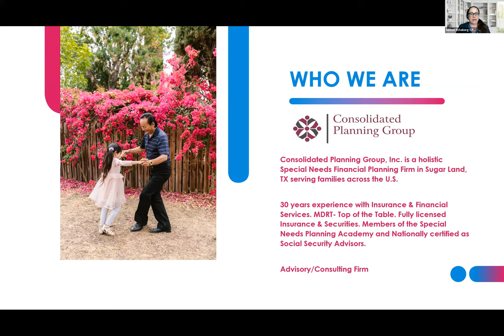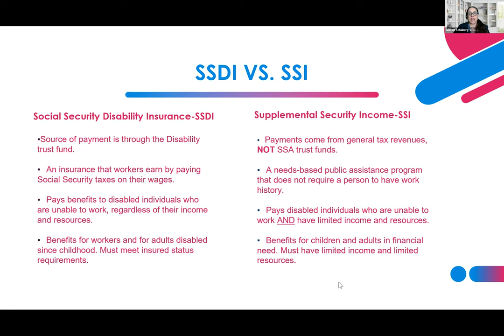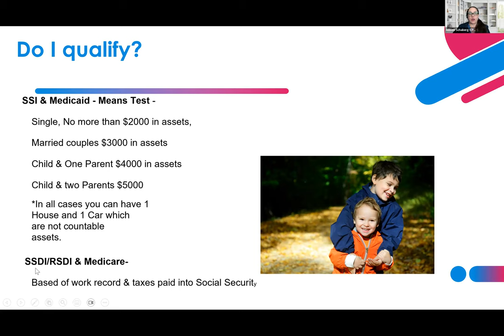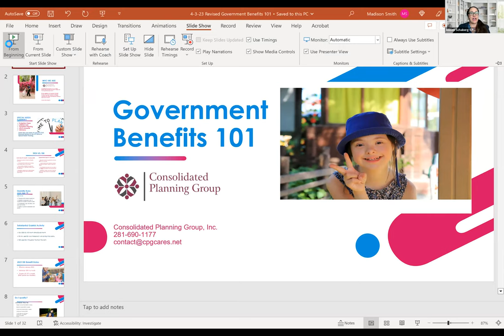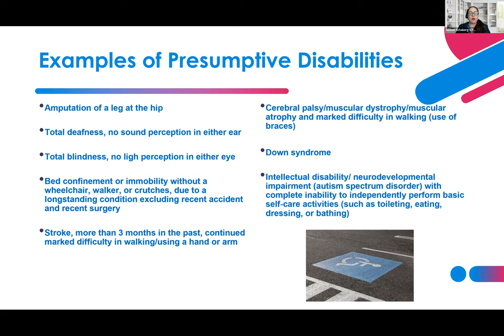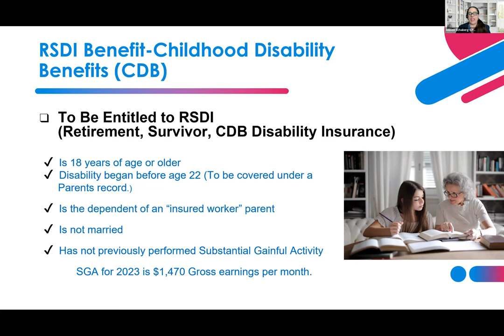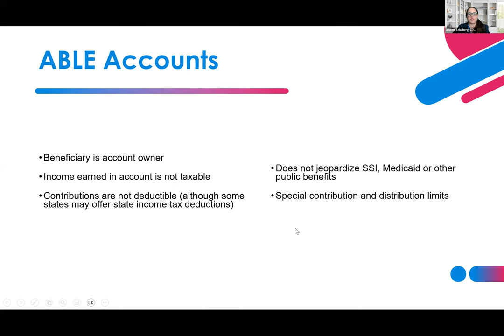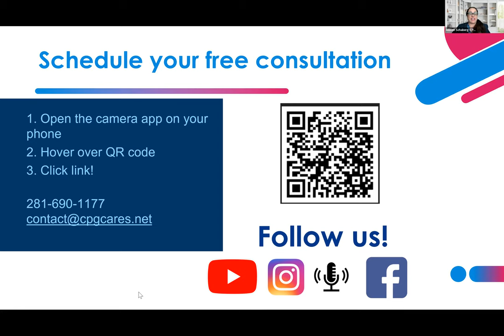Government Benefits 101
In this session, we will review SSI & Medicaid, SSDI & Medicare, and Childhood Disability Benefits. We will review when and how to apply, how to be prepared for your appointment, and how to maintain eligibility going forward. You will learn how to maximize benefits for your family. Many of our children with disabilities do not qualify for SSI & Medicaid as minors. The landscape changes when they turn 18. Whether you are already getting benefits and aren't sure if your benefits are maximized or you need guidance on how to get started, this session is for you. Join us as Allison Schaberg, Special Needs Planner, explains how to successfully plan for your future.